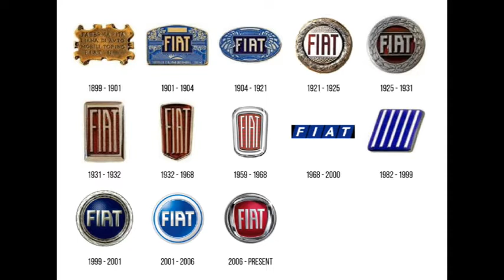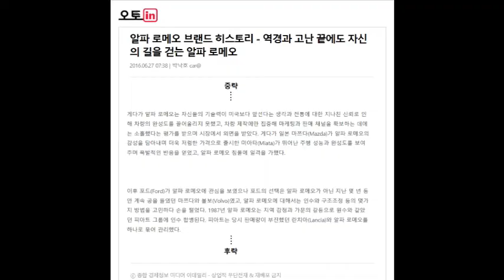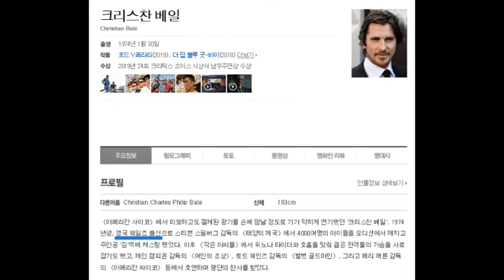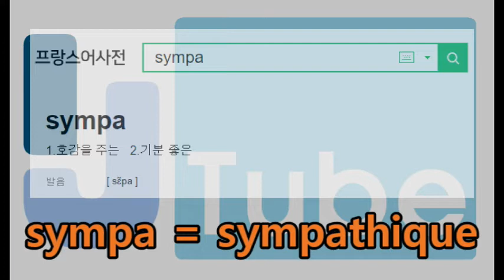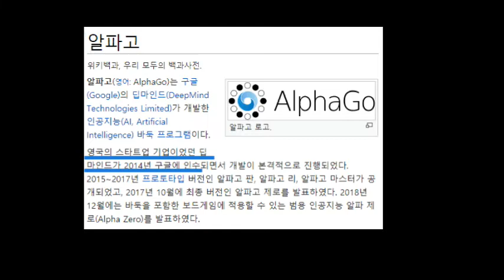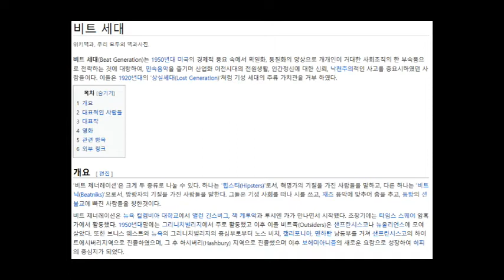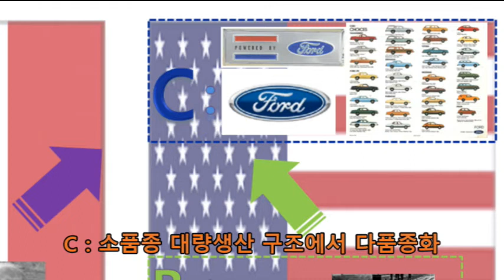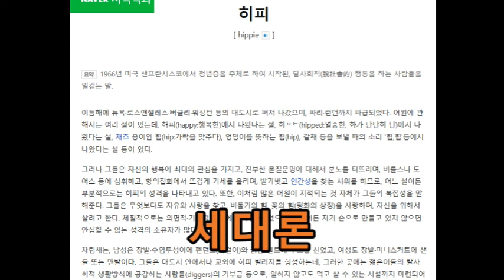IJ여행튜브 5편 토리노2편 -피아트 그리고 포드 vs 페라리-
토리노1편에 이어 토리노를 여행중인 ABC형.
이탈리아 자동차 산업의 중심지로서 토리노의 피아트와 장인정신에 대해 논한다.
포드 vs 페라리를 심층분석한 A형의 영화리뷰에 빠져보자.